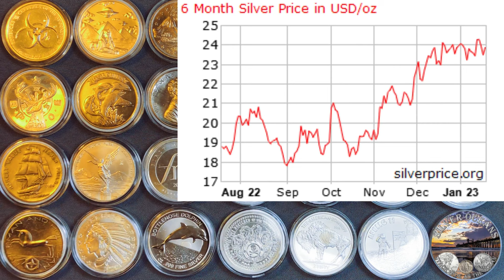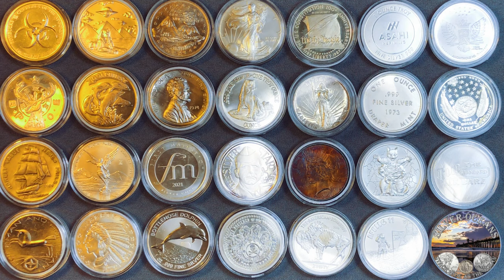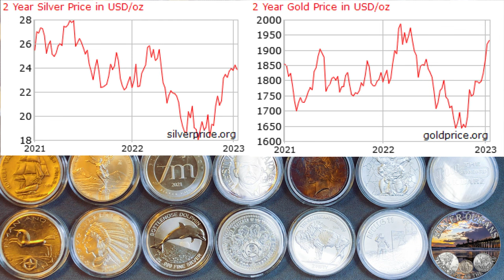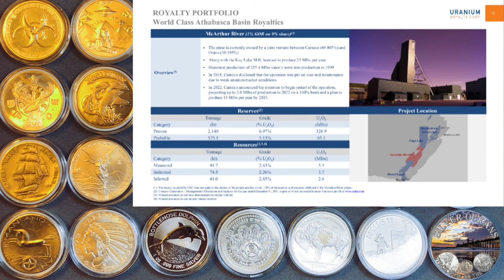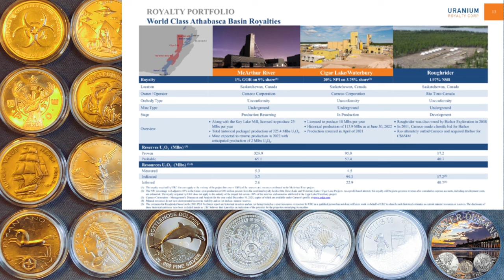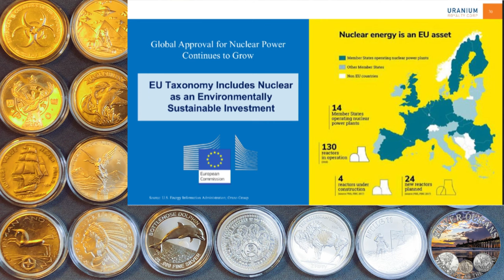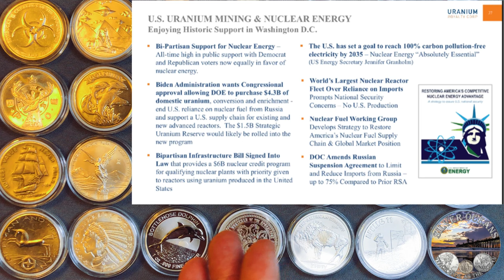Silver Beats Gold in 2023!! Which Precious Metal Will YOU Be Stacking?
Which precious metal will you be stacking in 2023? Silver has been on the rise over the last 6 months. Gold has also fared well. But, is current industrial demand for silver, low Comex reserves, and projected increases in industrial uses going to favor this precious metal? This is what we're talking about in this video. Ultimately each silver and gold stacker will need to decide for themselves when and if they should continue to accumulate bullion, but here, I'm offering my perspective. Also, don't forget to answer the big question in this video! Another thing we dive into is percentage increases in spot price in silver versus gold. You may be surprised how little it takes for silver price to move to actually beat gold on a percentage basis. With all of that said, there is one industrial use metal which has outperformed both of the precious metals I stack over the past two years and that's uranium. I address that in this video as well, you won't want to miss this one!

TSX-V:URC | NASDAQ:UROY